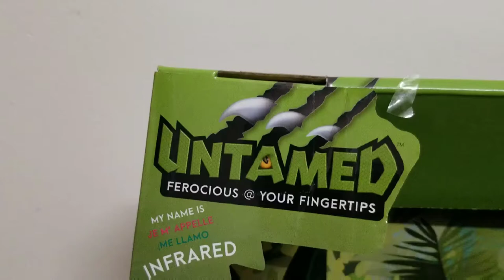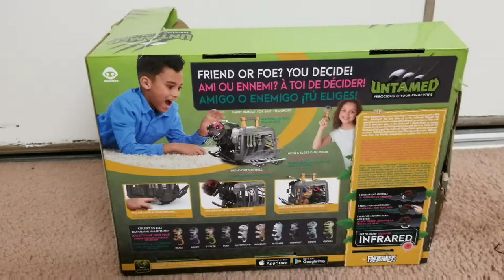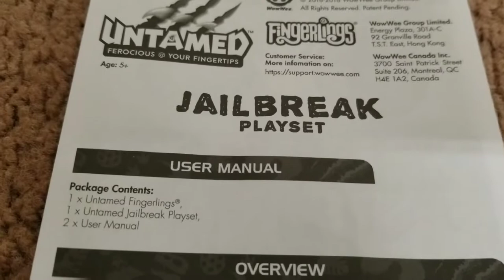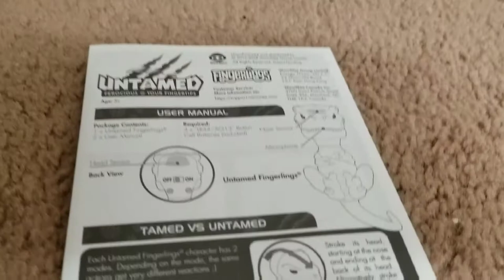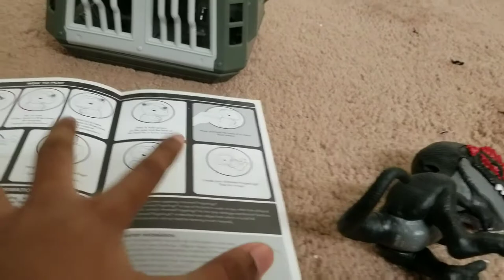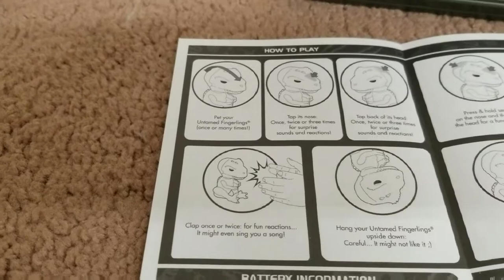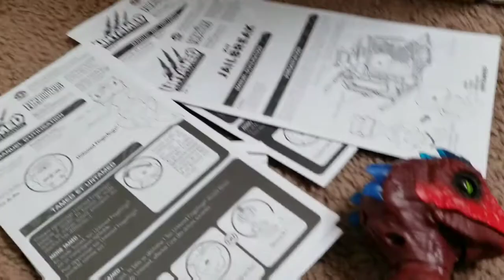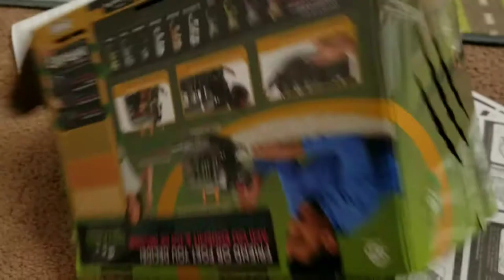The new Fingerlings UNTAMED cage playset